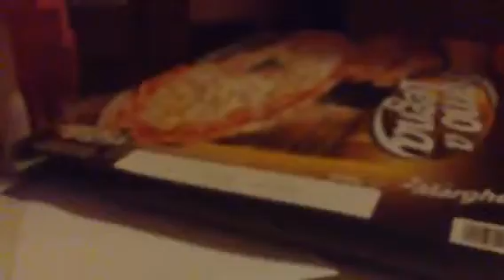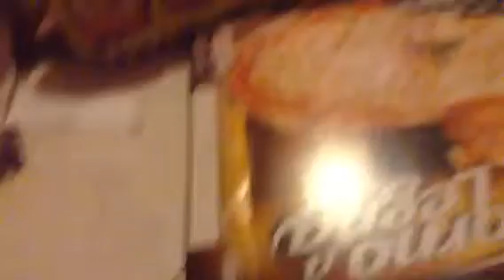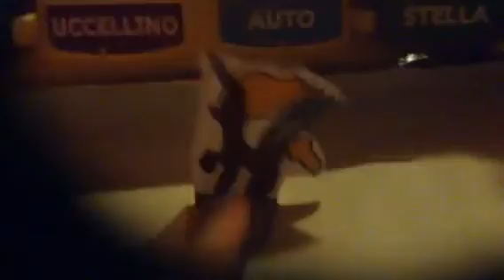3 consigli per acconciature MLP + Idee per costruire il vostro castello parte 3